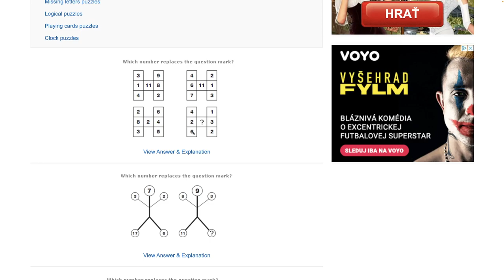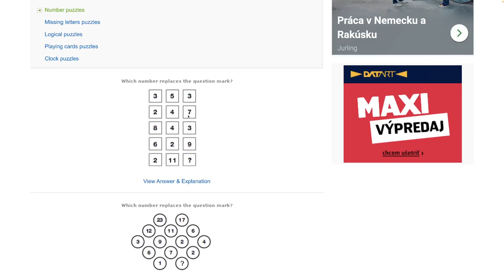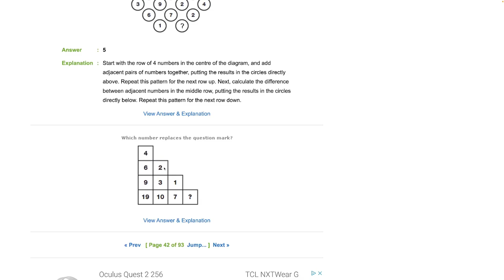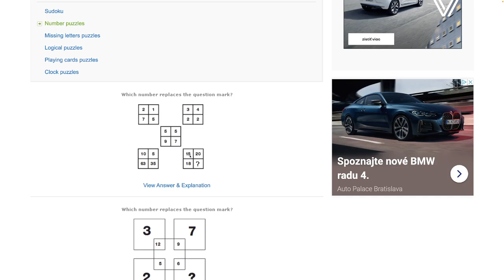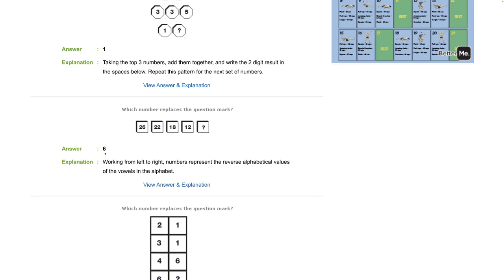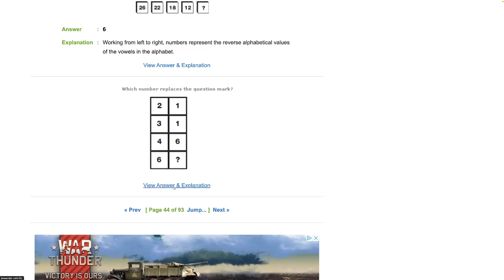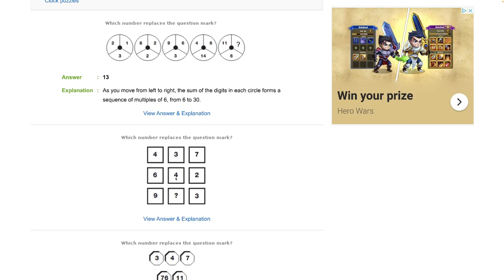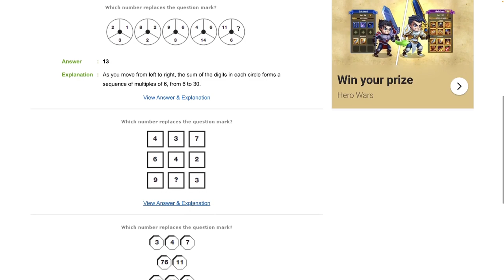Číselné hlavolamy 41 - 45